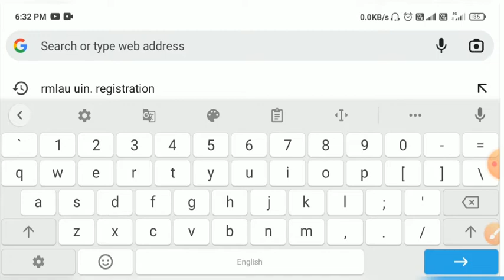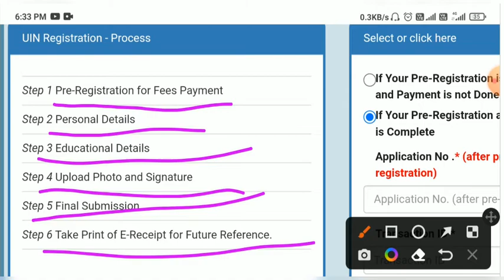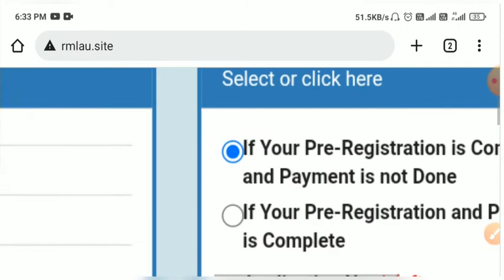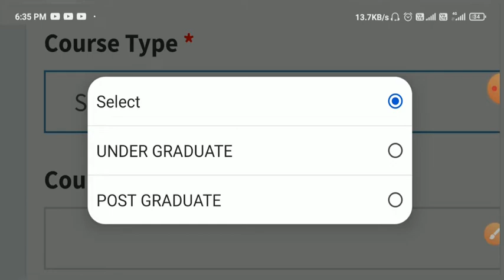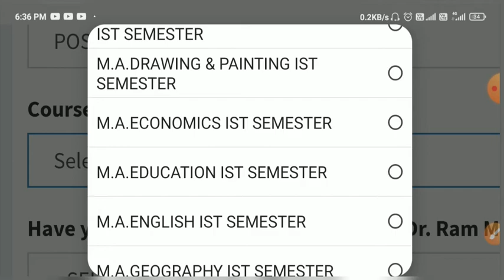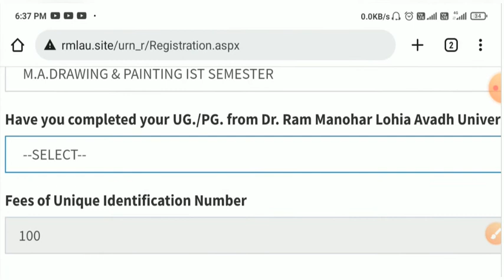dr.rmlau Ayodhya new notification MA/MSc/M.com/ post graduate sem. wise UIN registration kaise kare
BOTANY Lecture's
by Ashok sir
BOTANY Lecture's

@new notifications